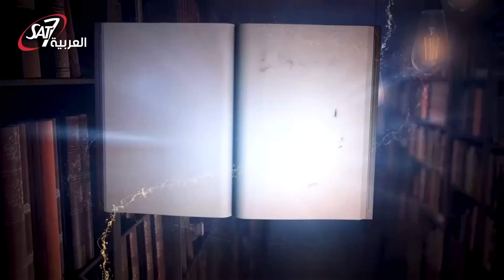المسيح يفجر اسرار عن الإرث في المسيحية؟! | الميراث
مين فينا ما مرش بظروف انه في ارث او ميراث لازم يجي من شخص توفى وساب حاجه. البنات مش بنديها زي الولاد ما فيش قانون بيحكم الاحوال المسيحيه ما فيش قانون يقول مين ياخد ايه لازم احنا نتسابق للجدعنه لازم احنا نتسابق هل ندي البنات والولاد بنفس طريقه استخدام الفلوس اللي ورثناها من اجدادنا.